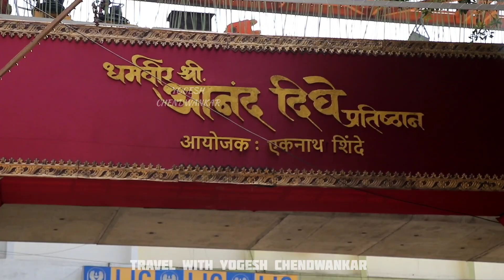Dharmaveer Shri Anand Dighe Pratisthan Thane Shree Ambe Mata Chaitra Navratra 2022 Thane Kopri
धर्मवीर श्री आनंद दिघे प्रतिष्ठान
आयोजित
श्री अंबे माता चैत्र नवरात्रौत्सव ठाणे कोपरी २०२२